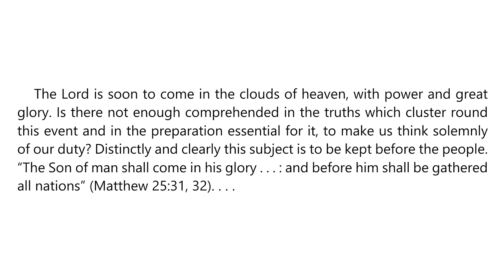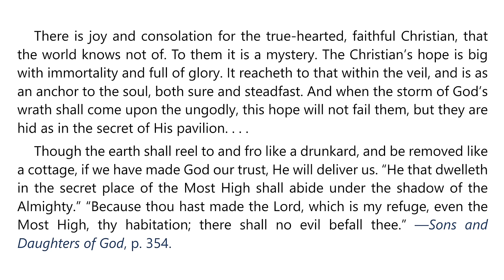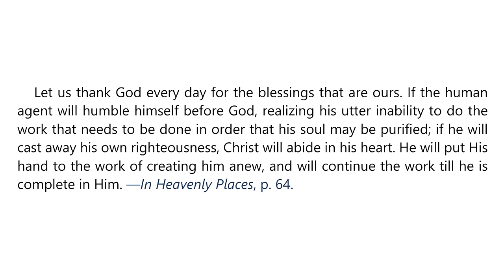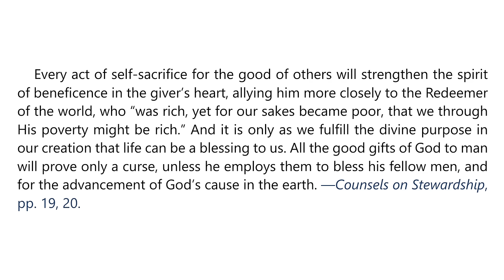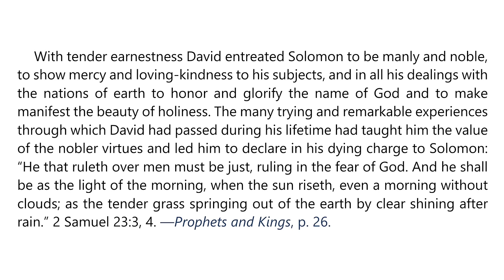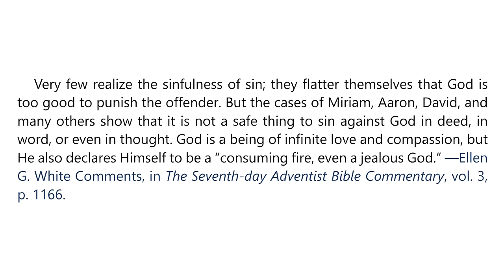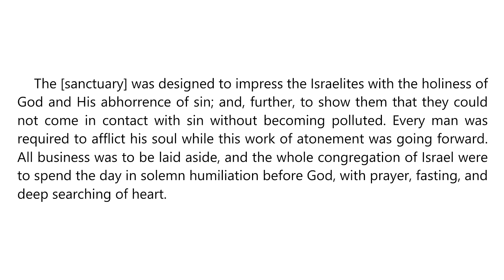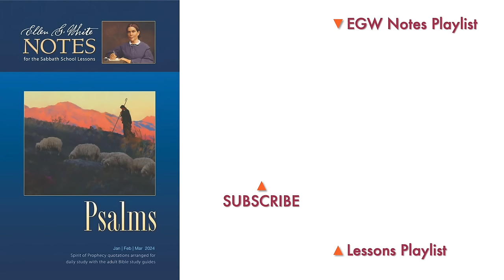2024 Q1 Lesson 06 – EGW Notes – I Will Arise – Audio by Carla Morris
00:00 | Sabbath Afternoon
03:36 | Sunday, Feb 04
06:38 | Monday, Feb 05
10:00 | Tuesday, Feb 06
13:47 | Wednesday, Feb 07
17:18 | Thursday, Feb 08
20:38 | Friday, Feb 09